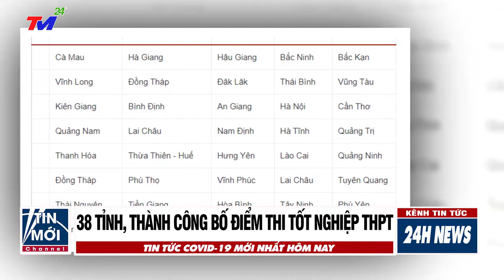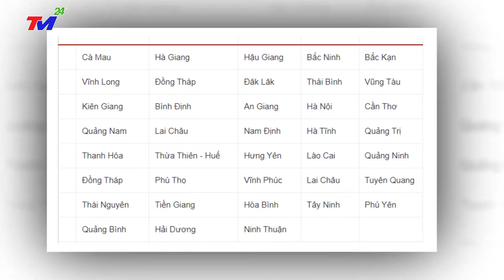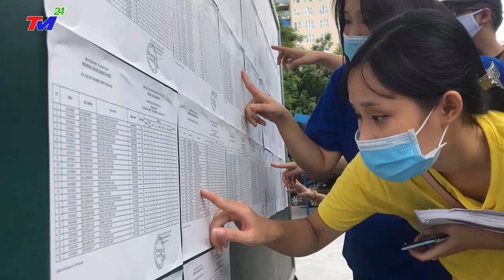Tin Covid-19 sáng 26/7 : VN đã vượt mốc 101.000 ca nhiễm. Sáng nay thêm gần 3.000 ca nhiễm mới